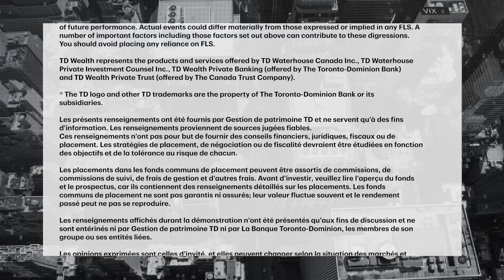New capital gains tax rules kick in on June 25th: What you need to know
The federal government's changes to the capital gains inclusion rate is set to take effect in the coming days. Nicole Ewing, Director of Tax and Estate Planning at TD Wealth, discusses recent tweaks to the plan and what to keep in mind.